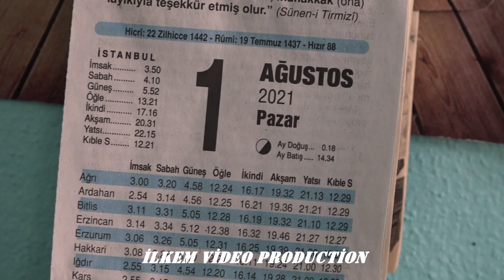Güneş & Kahir Düğün Fragman 2021 [FuLL HD]